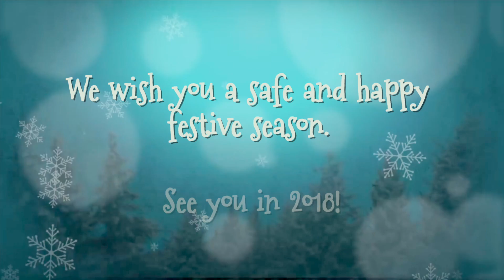2017 Season's Greetings from the Coleman Greig Challenge Charity Partners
We would like to share a special Christmas message from our 2017 Coleman Greig Challenge charity partners: St Gabriel’s School, the Royal Institute for Deaf and Blind Children, and My Westmead.

Thank you to those who helped raise $213,000 to support
children with special needs and newborn care.